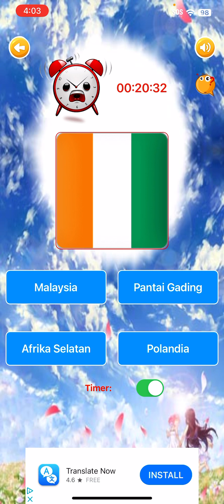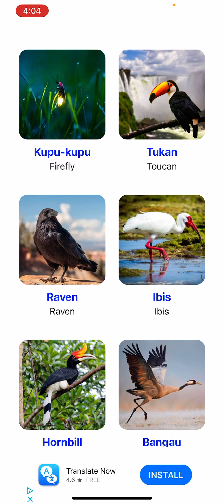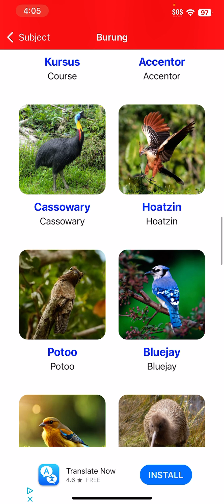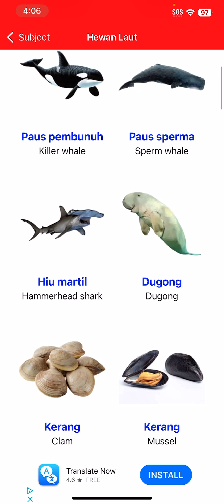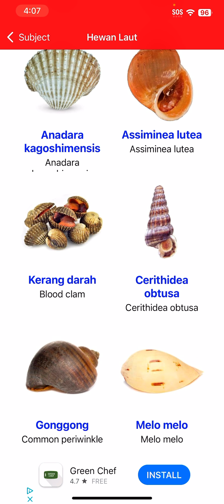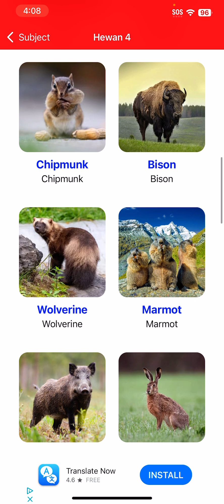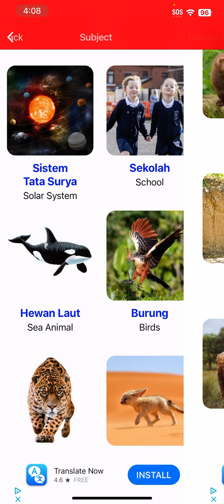October 25, 2024